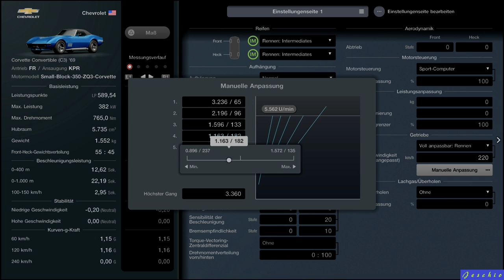Twitch-Live Lets Race Gran Turismo 7 - 007 - 13.03.2022 Teil 2/6 mit Jeschio